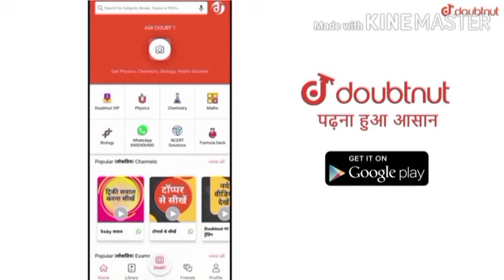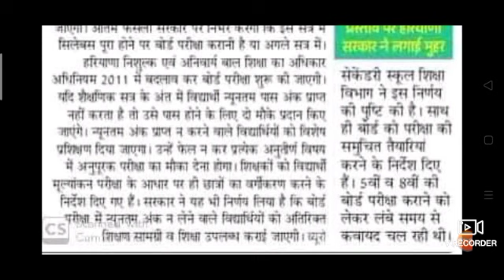HBSE हरियाणा बोर्ड ने 8वी में बोर्ड परीक्षा लागू की नोटिस जारी 2020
More Features
1) Saari important books milengi solved video solutions ke saath
2) Previous year papers, Important PDFs, Question Bank
3) Tips,Tricks & Concept Videos Topic-wise
4) Crash Course, Mock Tests, Quiz
5) India's biggest student's community
& much more

CBSE 10th 12th result release
02/3:45

Haryana MDU, IGU, KUK, GJU, HAU एग्जाम कब होंगे।। latest update 2020 ।। क्या बिना एग्जाम पास होंगे ?

28,795 बार देखा गया

911

71

सेव करें

शिकायत करें

1.52 लाख सदस्य

सदस्यता लें

4 अप्रैल 2020 को प्रकाशित

1 CBSE 10th result 2020
2 CBSE 10th result 2020 release
3 Central Board of Secondary Education
4 NIOS 10th result 2020
5 National Institute and open schooling 10th result 2020
6 NIOS 12th result 2020
7 NIOS 10th 12th result 2020
8 Haryana Board 12th result 2020 release
Haryana Board 10th result 2020 release
10 Haryana Board 10th 12th exam result 2020
12 Rajasthan Madhyamik Shiksha Board 10th result 2020
 13 RBSE 10th result 2020
 14 RBSE 12th result 2020
 15 navoday Vidyalay result 2020
16 navoday Vidyalay 6 class result
17 Navodaya Vidyalaya 11th class result 2020
18 Jawahar navoday Vidyalay
19 RBSE
CBSE
HBSE
BIOS
NIOS
BSEH
BSEH